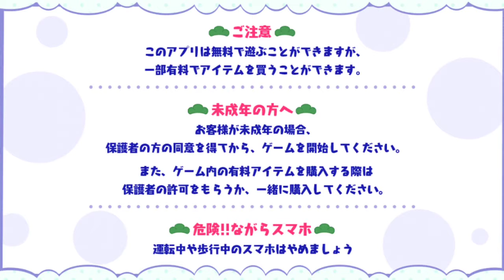[わ]【おそ松さん】しま松で島を開拓してみる実況＃５